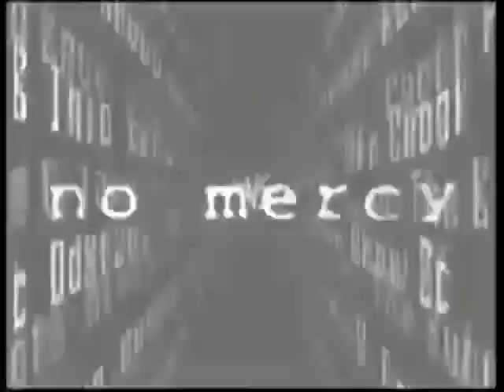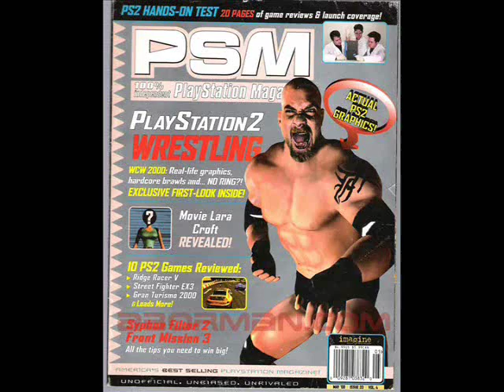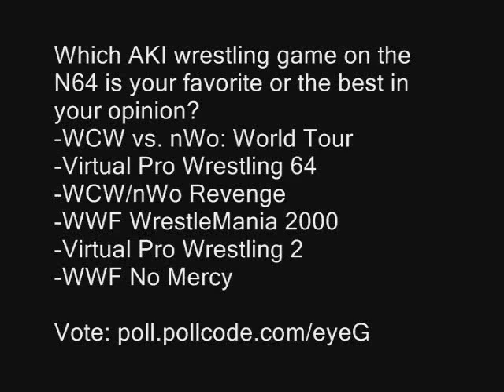AKI Pro Wrestling 64: Episode 4 - WWF No Mercy (2000)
AT LONG LAST! AKI Pro Wrestling 64 is finally finished!

Here it is, folks. The last episode.

This episode covers WWF No Mercy, the most popular of the AKI games and the best one next to Virtual Pro Wrestling 2. Find out to see why it's so awesome!

It seems the review turned out a lot longer than I expected, but I had a lot to say about this game. I love it. To me, no wrestling game was as fun as No Mercy was (with the exception of the Fire Pro Wrestling series). Not even the future SmackDown!/SmackDown vs. Raw games and WWE GameCube games, although SmackDown!: Here Comes The Pain and Day of Reckoning 1 come pretty close.

Anyway, hope you enjoy my review and be sure to vote for your favorite game here:

Tips on winning Handicap Matches:

Some people have problems winning handicap matches, but for me it was pretty easy because I found a way. Handicap matches are more or less the same as Triple Threat matches when it comes to fighting opponents.

When you begin the match, keep doing weak B button weak grapples and only use A button weak grapples if you want to put down your opponent very quickly, but don't do grapples that have submissions or multiple strikes. Then go to his/her partner and do another B button weak grapple. Then go to the other guy and do another B button weak grapple. Taunts are recommended, but don't do it too much.

Keep doing this until your meter flashes red. A button weak grapple both guys and then move the analog stick. Pick them up (they should be a little groggy after that) and do the special like you'd normally do.

Now don't pin them yet. Pick them up and do STRONG grapples (it's much easier now) on both of your opponents. I recommend doing grapples that slam your opponent to the ring or ground. Then do your special again and you should be able to pin either one of them.

Another way is to keep throwing your opponent outside the ring (Grapple + C-Up) and taunting until you gain a special. Then do the specials, then do strong grapples, then do specials again and you should win the match.

Now this may or may not work depending on the difficulty. If it's on Hard or Very Hard, you should expect some trouble. If it's on Normal or Easy, it should be a piece of cake.

Roster:

-The Rock
-Triple H
-Steve Austin
-Undertaker
-Kane
-Mankind
-Chris Jericho
-Kurt Angle
-Chris Benoit

-Rikishi
-Scotty Too Hotty
-Grand Master Sexay
-Buh Buh Ray Dudley
-Jeff Hardy
-Edge
-D'Von Dudley
-Matt Hardy
-Christian

-Tazz
-Eddie Guerrero
*Chyna
-Faarooq
-Bradshaw
-Dean Malenko
-X-Pac
-Road Dogg
-Billy Gunn

-Steven Richards
-Bull Buchanan
-Godfather / Goodfather
-Val Venis
-Test
-Albert
-Steve Blackman
-Al Snow
-Taka Michinoku / Funaki

-Hardcore Holly
-Crash
-Perry Saturn
-Essa Rios
-D'Lo Brown
-Mark Henry
-Big Bossman
-British Bulldog
-Viscera

*Stephanie McMahon
*Tori
*Trish Stratus
*The Kat
*Terri / Debra
*Lita
*Ivory / Jacqueline

-Vince McMahon
-Shane McMahon
*Linda McMahon
-Earl Hebner / Howard Finkel / Paul Bearer / Michael Cole
-Jim Ross / Jerry Lawler / Pat Patterson / Gerald Brisco
*Mae Young / Fabulous Moolah

-Shawn Michaels
-Cactus Jack
-Mick Foley
-Ken Shamrock
-Andre The Giant